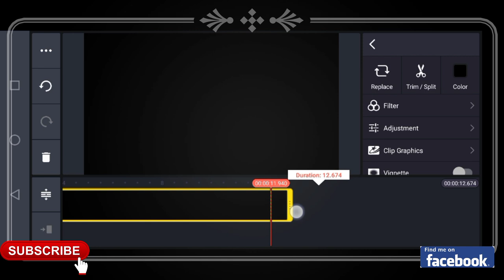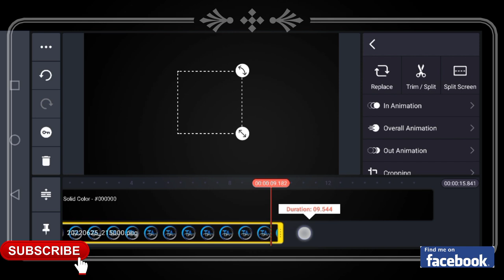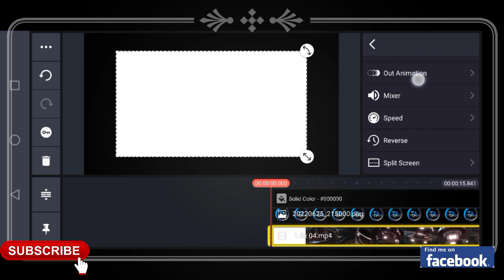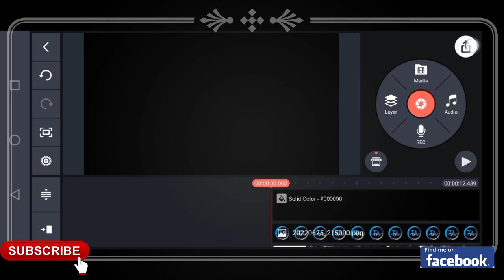How to make best intro for YouTube channel // Best intro kaise banaye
to make a trending WhatsApp status video/WhatsApp status video kaise banaye

is video me aap kinemaster aap se trending what's app status video banana dikhenge.
इस वीडियो में  काइन मास्टर ऐप से ट्रेंडिंग व्हाट्सएप स्टेटस वीडियो बनाना सीखेंगे।

Intro Template:- content://media/external/downloads/66018